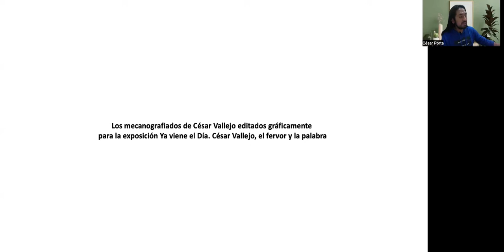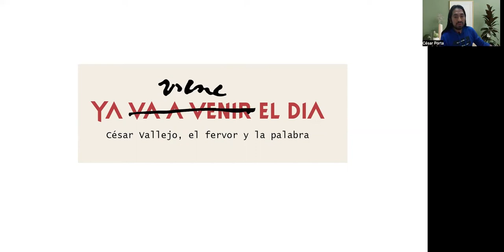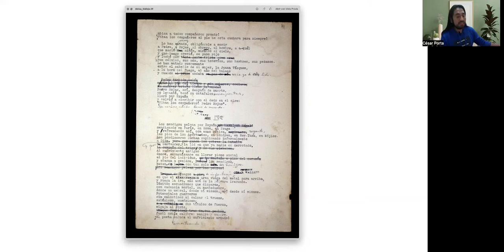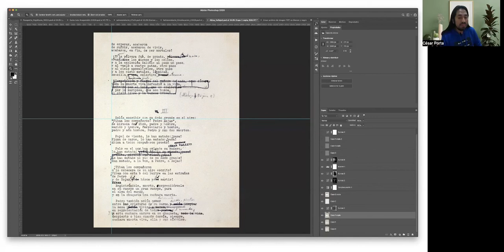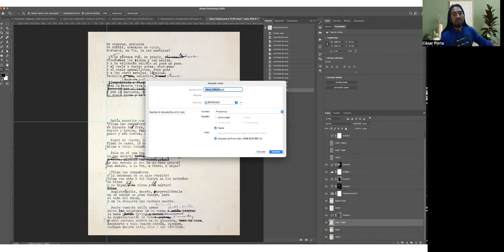Los mecanografiados de César Vallejo para la exposición "Ya viene el día"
Exposición de César Augusto Porta Rioja, de Casa de la Literatura, sobre los mecanografiados de César Vallejo editados gráficamente para la exposición Ya viene el Día. César Vallejo, el fervor y la palabra.